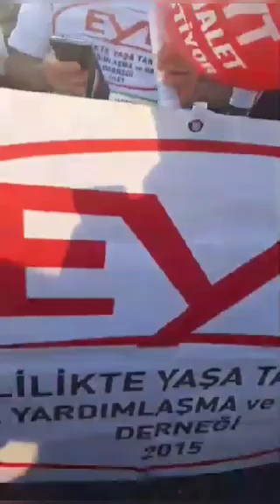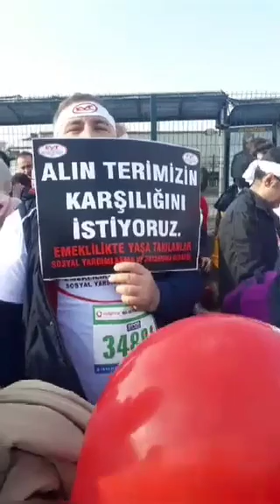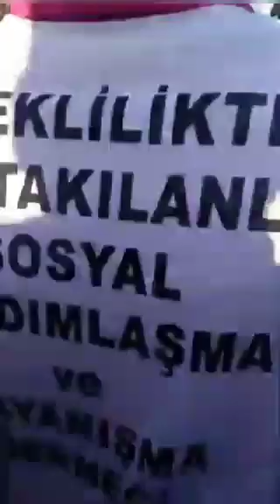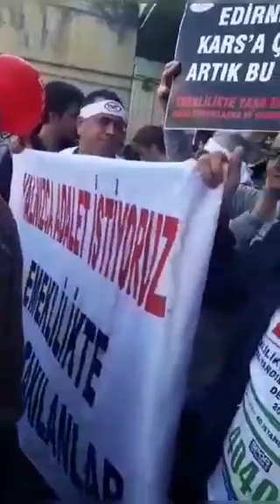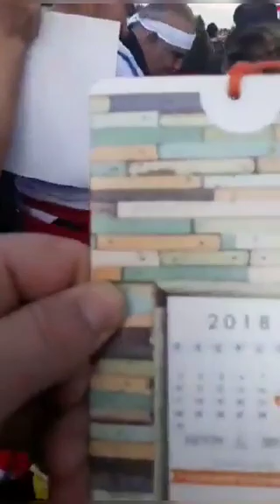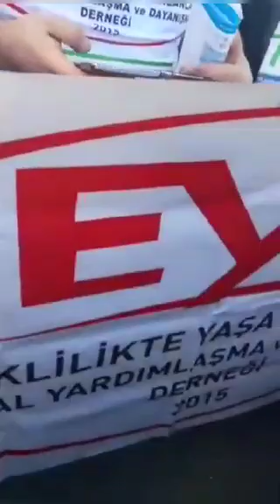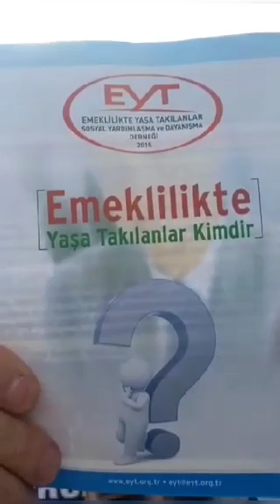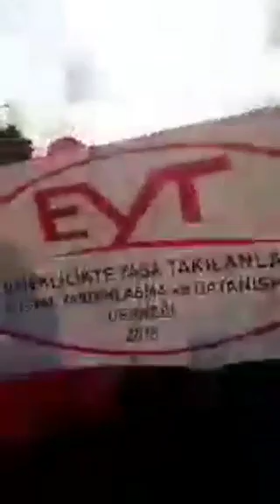(EYT) Emeklilikte Yaşa Takılanlar Istanbulda Yürüyüşte 3-5 Kişi Deil Tek Yürek Oldular 11.11.2018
(EYT) Emeklilikte Yaşa Takılanlar İstanbul Koşuda 3-5 Kişi Deil Tek Vücut Oldular.Emeklilikte Yaşa Takılanlar Derneği Başkanı Gönül Boran Özüpak Öncülüğünde Seslerini Tüm Dünyaya Duyurmak İstediler.